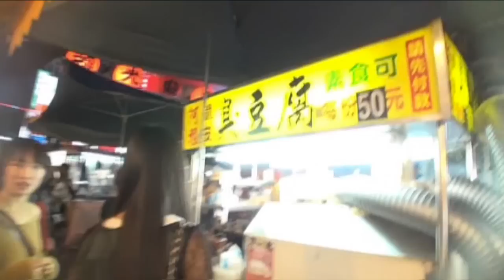臭豆腐が臭すぎて大爆笑♡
台北での一コマ
[DVD] Morning Musume。'16 Live Concert in Taipei